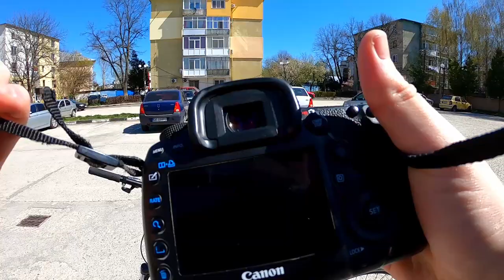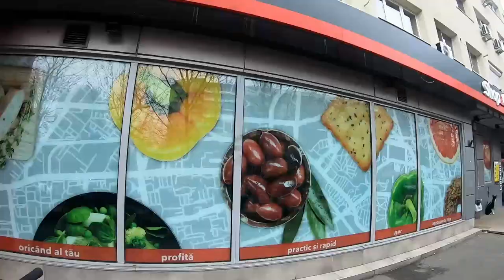M-am teleportat în Giurgiu (și în alte 3 locuri) - Foto Plimbare ep.39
În aceasta expeditie am facut fotografii în 4 locuri diferite.

Ne vom "teleporta" :

1. In orasul meu natal, Giurgiu, locul unde am facut pentru prima data fotografie de strada
2. La tara / pe camp ( loc de unde se vad si bulgarii )
3. In Bucuresti ( dimineata )
4. Tot in Bucuresti (dar seara)

Ca de obicei, sper sa va relaxati impreuna cu mine; abonati-va pentru noi expeditii.